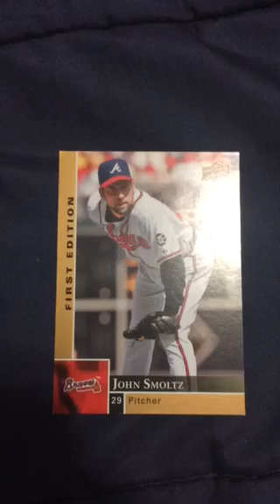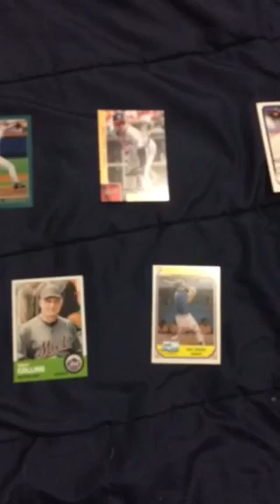TOP 5 MLB Cards: Tom Glavine, John Smoltz, Fred McGriff, Terry Collins, and Dale Murphy!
This video is about the TOP 5 MLB CARDS!